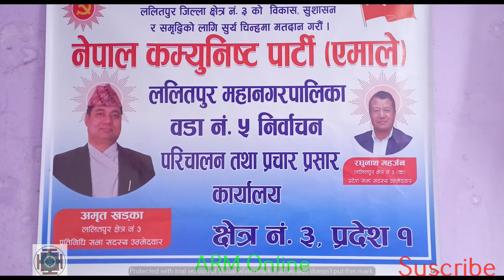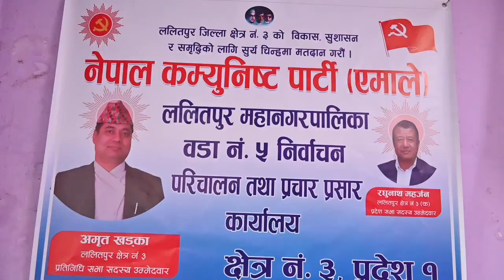नेपाल कम्युनिष्ट पार्टी एमाले ललितपुर महानगरपालिका वडा नं ५ निर्वाचन परिचालन तथा प्रचार प्रसार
नेपाल कम्युनिष्ट पार्टी (एमाले) ललितपुर महानगरपालिका वडा नं. ५ निर्वाचन परिचालन तथा प्रचार प्रसार कार्यालय क्षेत्र नं. ३; प्रदेश १